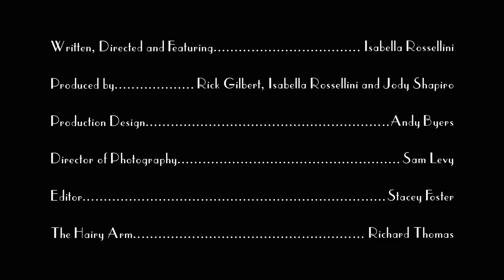Bed Bug - Seduce Me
The Bed Bug episode from Isabella Rossellini's "Seduce Me" series.